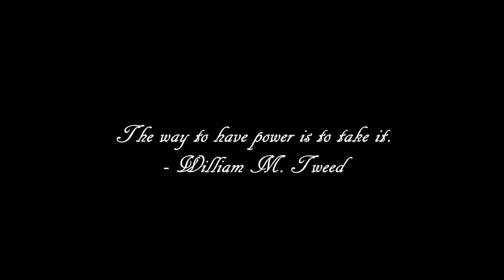Alternate Future of Europe Episode 15 - Bow Before Ares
Welcome to Alternate Future of Europe, my first mapping series on this channel!

This is intended to be completely unrealistic and in no way intended to offend any nationality or race. This is just for entertainment. If your country lost or something don't go cry in the comments, please.

Music is Dark Hero by Robert Slump and The Horde is Near by Thunderstep Music